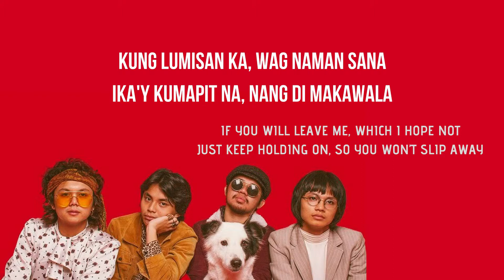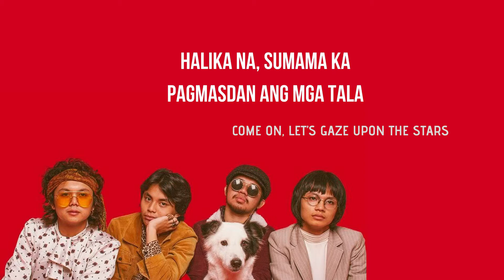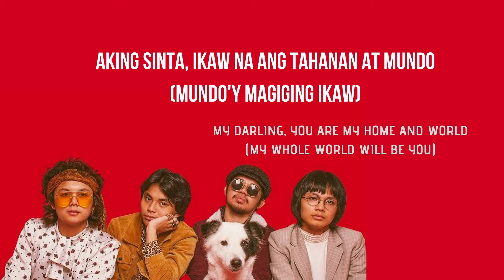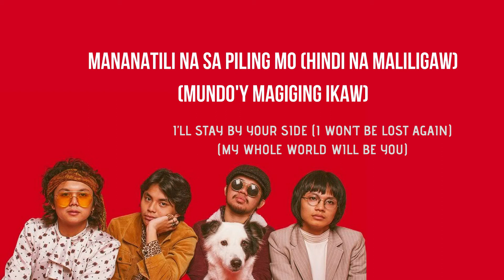IV of Spades - Mundo (World) (FIL/ENG) lyrics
As of now, I got 10 subssss aaaaaaa. I can't.

After many months of not uploading anything, I am here to change dat. I feel so special bwahaha.

It's August so ~ BUWAN NG WIKAAAA
yeh.

FILIPINIANA!! too hype.

I'd like to thank you for reading this. I didn't think anyone would ever read this, but you proved me otherwise.

I'll be uploading again soon~ or whenever I'm free haha

send me suggestions, comments, or opinions at Line !

I translated the lyrics from Filipino to English, so I'm sorry if the translation is a bit funky.

Please note that some translations are literal and some are from what the phrase or lyric would mean or is trying to say.